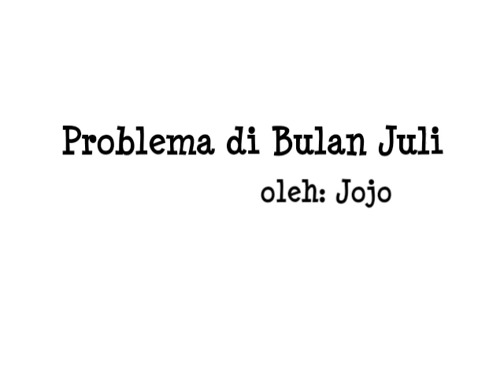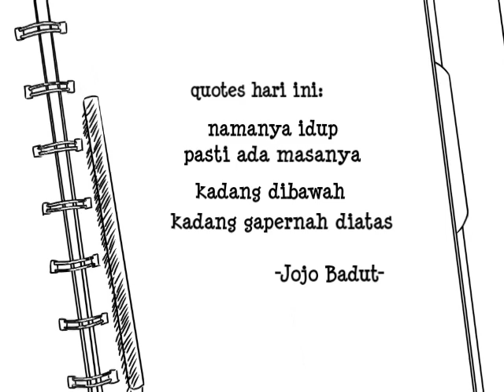Problema di Bulan Juli - Jojo Badut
Hidup itu indah.. kadang di bawah.. kadang gapernah diatas..

Sabar..